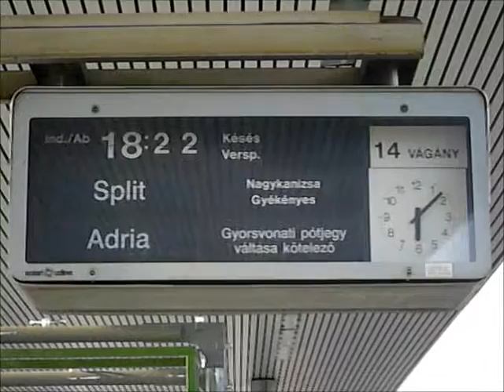Budapest Kelenföld, Adria gyorsvonat/Международные экспресс адриатический в Загребе и Сплите